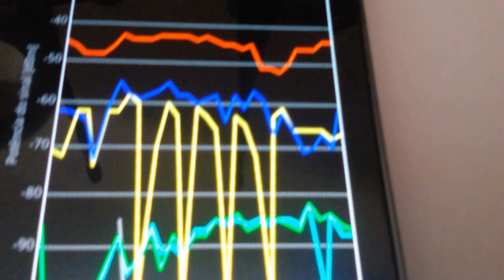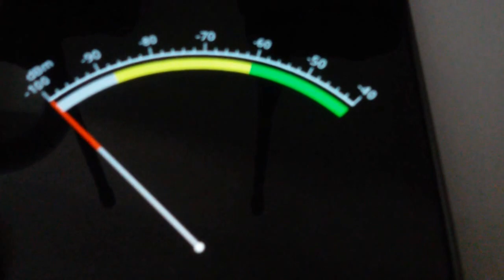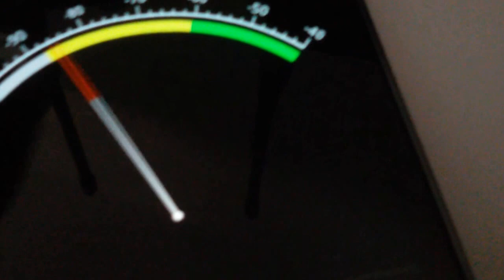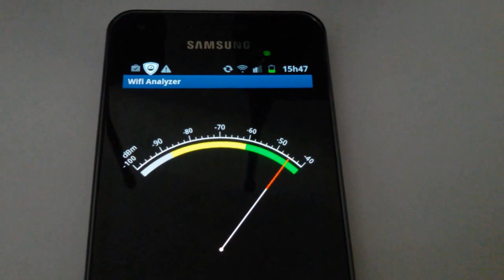Como verificar o canal de WiFI e aumentar a velocidade de seu roteador e eliminar interferencias !